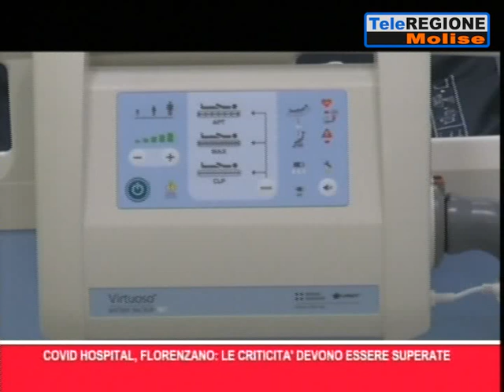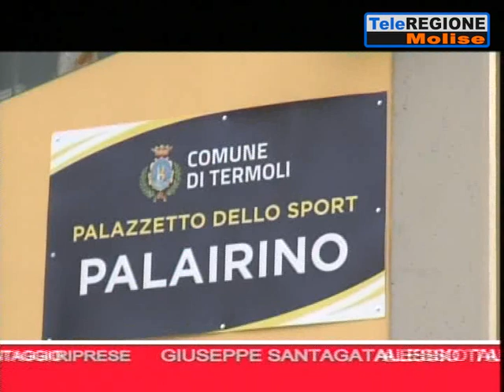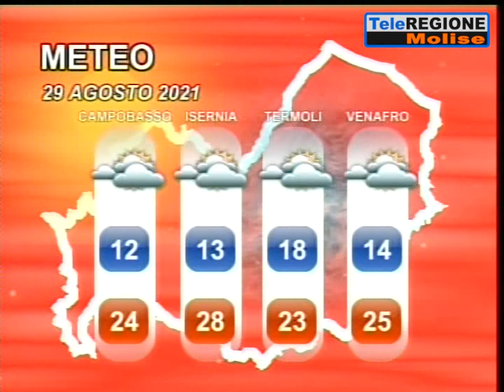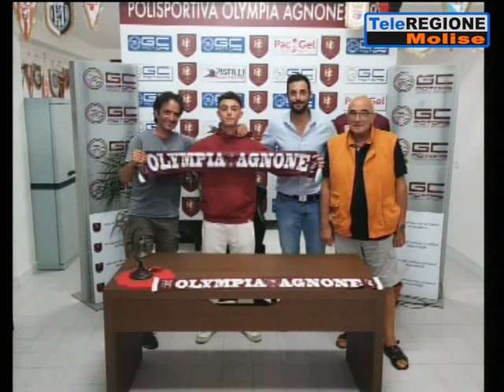Telegiornale ore 19.30 - 28/08/2021